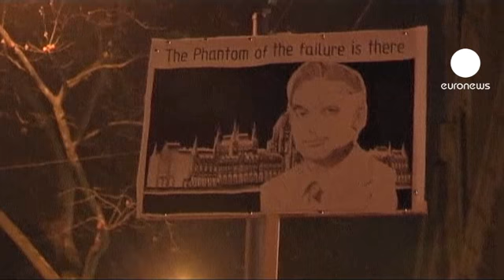Avrupa Birliği'nden Macaristan'a sert karşılık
Yeni anayasayla eleştiri oklarının hedefinde olan Macaristan Başbakanı Viktor Orban'a bir darbe de Avrupa Birliği'nden geldi. Avrupa Komisyonu'ndan bugün gelen açıklamada Macaristan'a finansal yardım için yapılan görüşmeleri sürdürmenin düşünülmediği bildirildi.

Merkez bankasının bağımsızlığını kısıtladığı gerekçesiyle Avrupa Komisyonu Başkanı Jose Manuel Barroso, Orban'dan yeni anayasadaki bazı düzenlemeleri geri çekmesini istemiş ancak başbakan geri adım atmaya yanaşmamıştı: